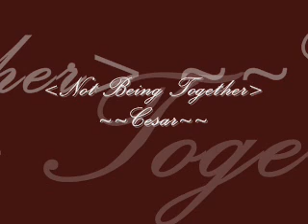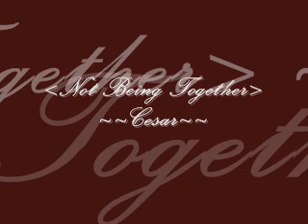Freestyle- Not Being Together- Cesar